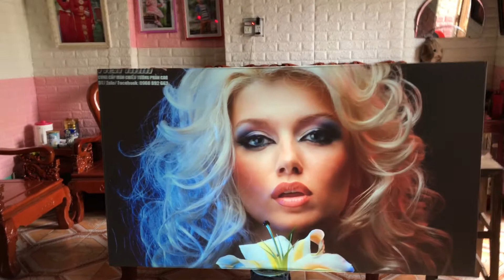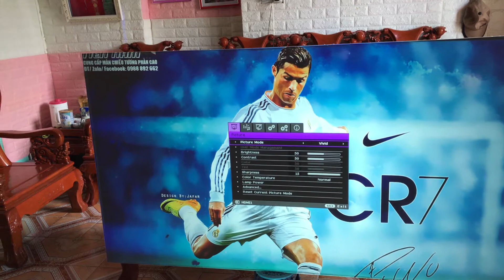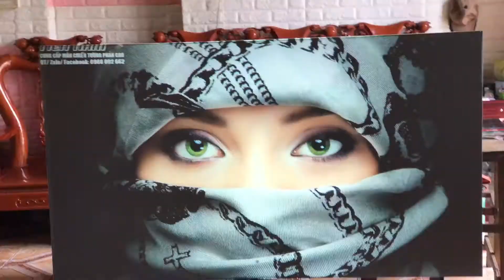Kiểm tra màu sắc máy chiếu BenQ W2000 trên màn tương phản cao 80 inch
Các bạn quan tấm đến màn chiếu có thể tham khảo thêm tại:
Cảm ơn sự quan tâm của các bạn !